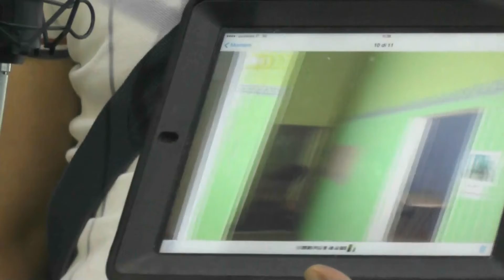Radio R9 Intervista ad Enrico Piergallini sindaco di Grottammare e Bruno Talamonti